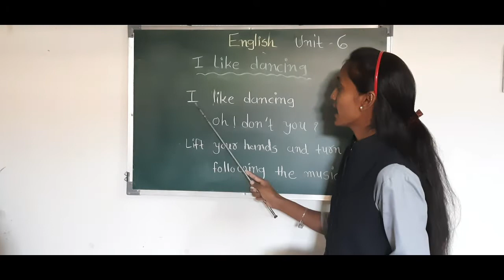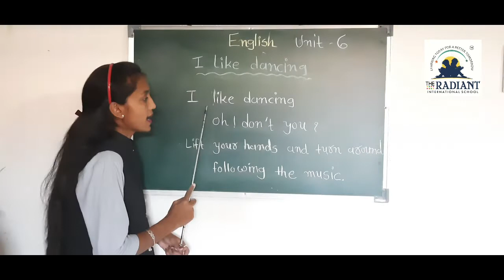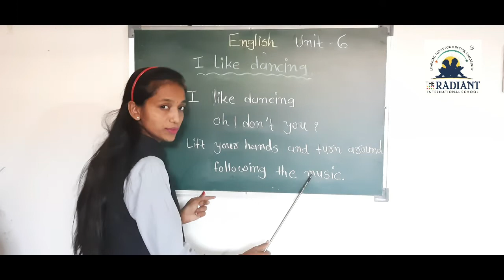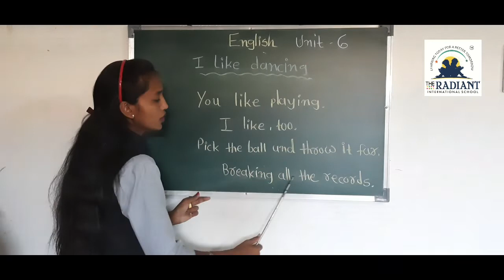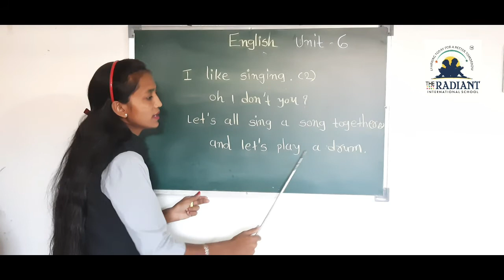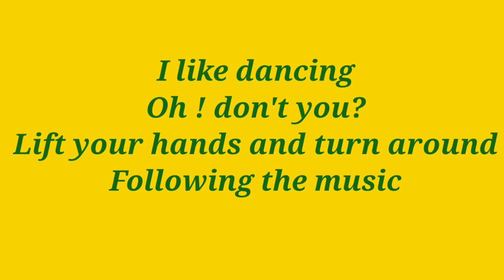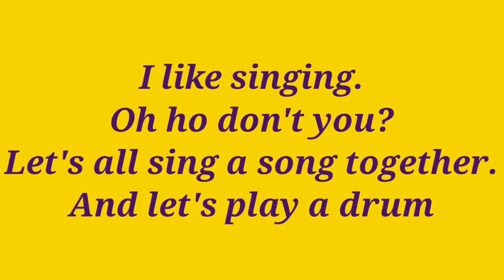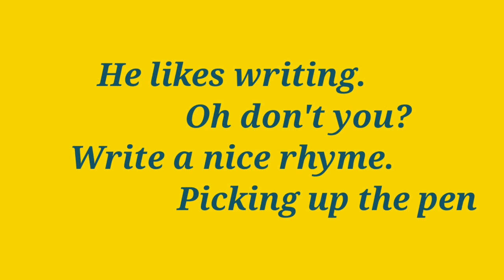GUJ MED STD 3 ENGLISH UNIT 6 PART 1 720p